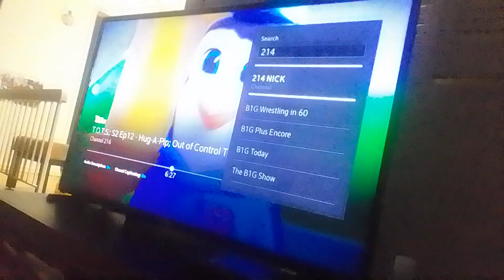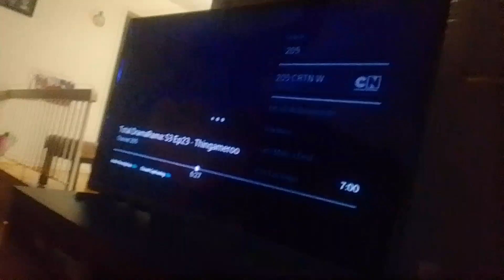8th shadybug & shepherd brank vs dr. gyro pete, kubot, giant s. & g claw noir miraculous world paris